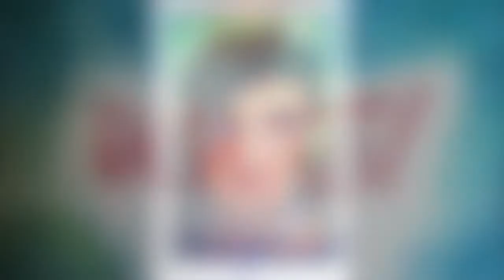Watercolor Paintings 2014-2016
My progress in painting in the fantastic medium of watercolor!